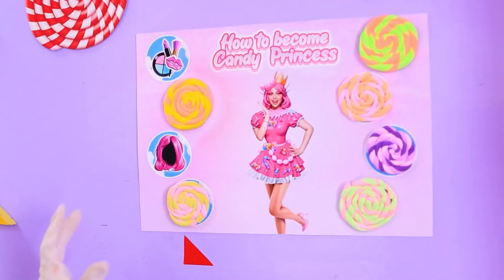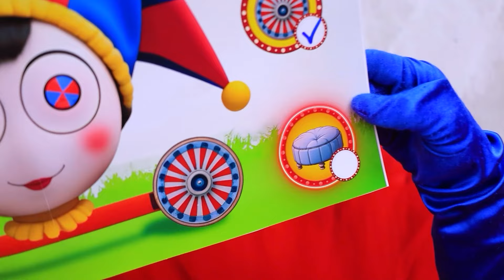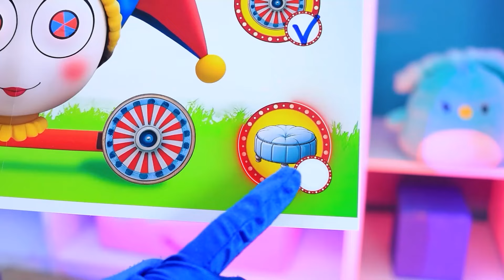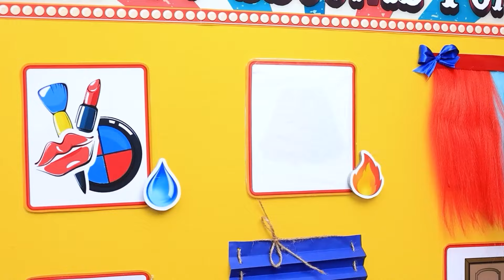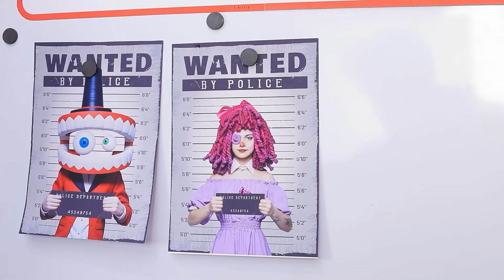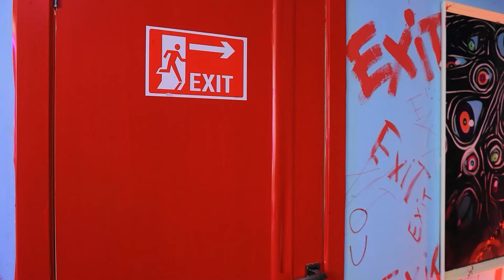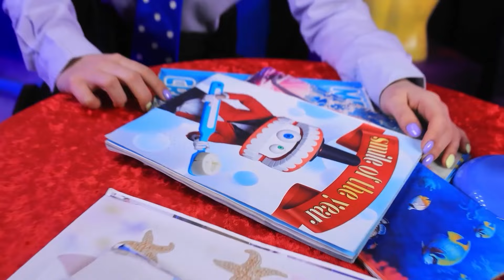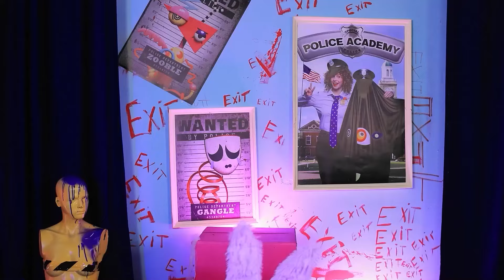CAINE et CANDY PRINCESS m'ont adopté ! CAINE x CANDY PRINCESS SE MARIENT ?